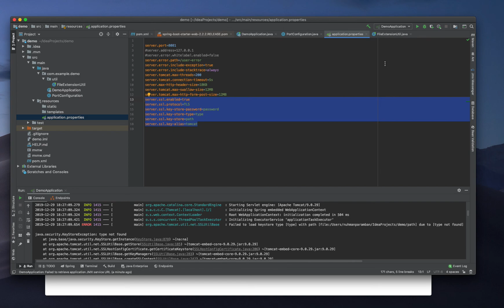enable ssl for spring boot application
setting up ssl based configuration properties for Spring boot application